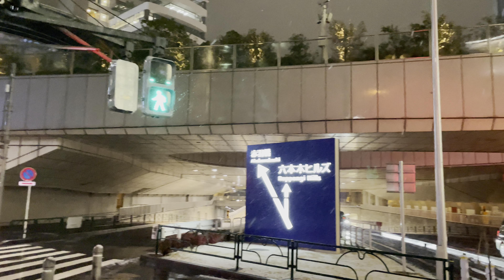Tokyo Walk - Snowy night in Tokyo (Roppongi) - 4K HDR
In this video we'll show you the sleet in Tokyo (六本木). We walked around Roppongi (Business & entertainment district) , Tokyo. (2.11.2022)

This time we use "iPhone12 Pro" with "Om5".